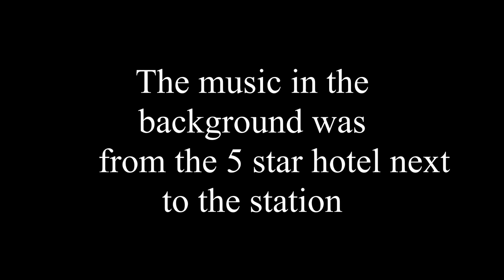Hyderabad EMU vs Five Star Hotel with Rave Music | INDIAN RAILWAYS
Necklace Road Railway Station is a railway station in Hyderabad, Telangana, India. Localities like Minister Road, Raj Bhavan, Somajiguda and Necklace Road are accessible from this station.